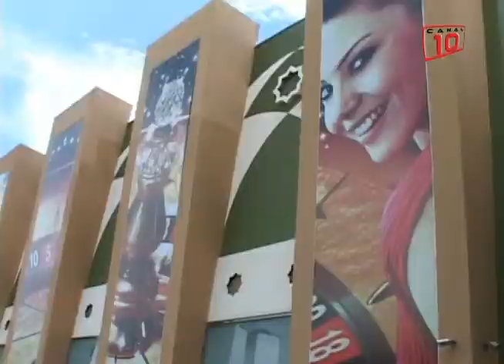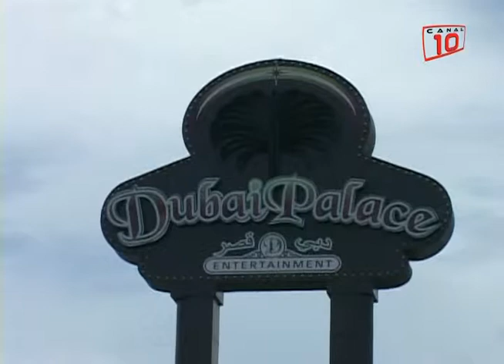Cancun Cancún y Mérida, capitales del juego en México; ambas ciudades tienen ocho casinos